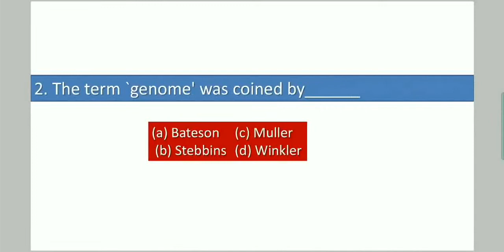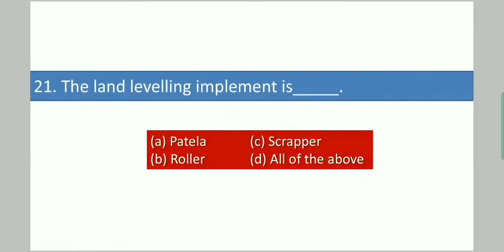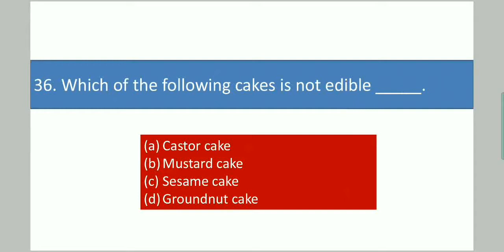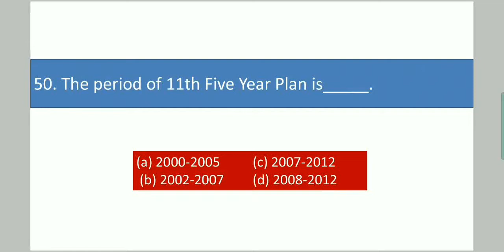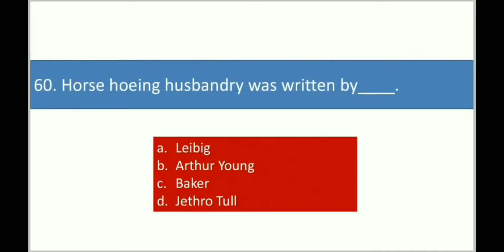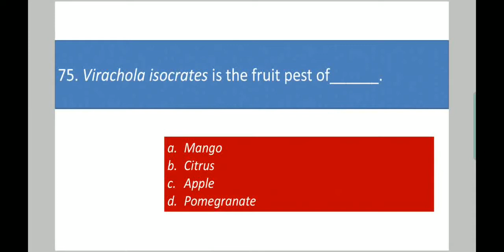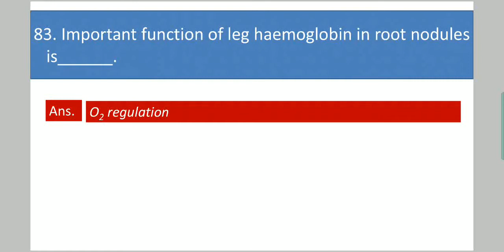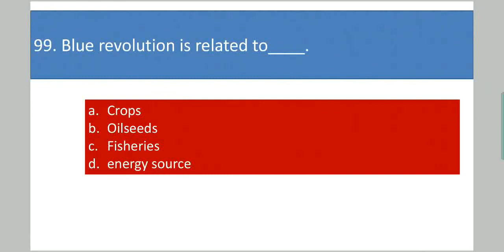Part 1 Solve 100 Imp Agriculture MCQs in 32 min-A Compilation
Here I am providing online free coaching on general agriculture at 9 p.m. everyday in our youtube channel Global Institute of Agriculture. Please Join me, to get daily updates.
General Agriculture Test Series Compilation in English| 9 p.m. 25 Most Imp.Qstns.will be helpful for AHO, BHU,BANKING,ICAR,JRF etc..
Rajeeb Ku. Behera,
Asst. Prof. (Agril. Extension)
CUTM, Paralakhemundi